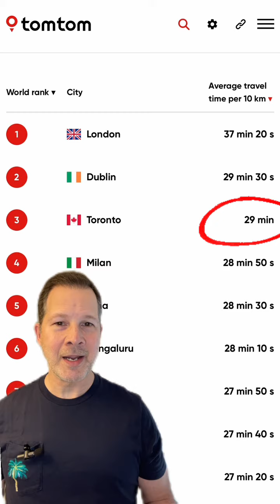Find out Why Toronto was Ranked as one of the World's Worst Cities for Traffic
Toronto ranked one of the worst cities for traffic in the world. Why is Toronto traffic so bad and what can be done to solve it?